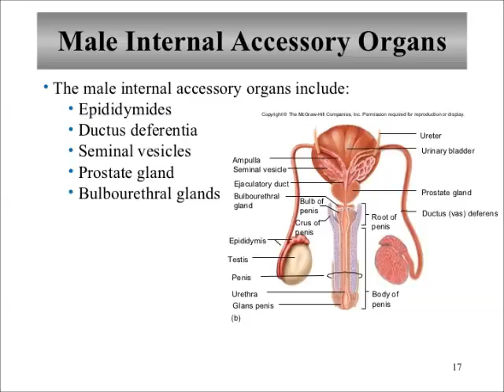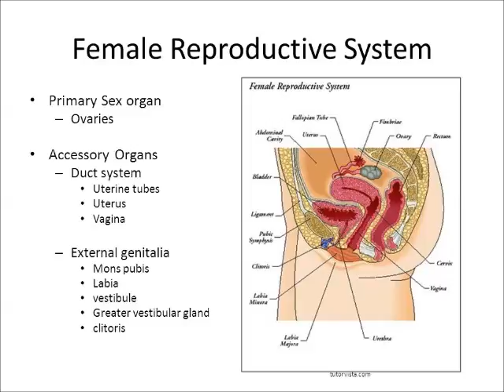Reproductive System Homework Jingle by Valerie Vivar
Biology - Reproductive System Organs and Other Parts.
**Warning - The actual words for the reproductive system are in this video.**